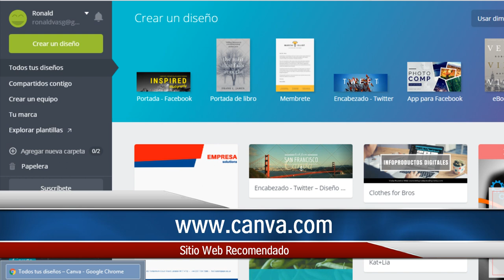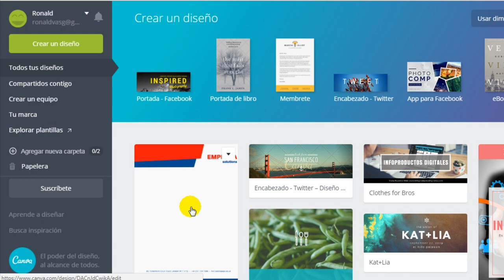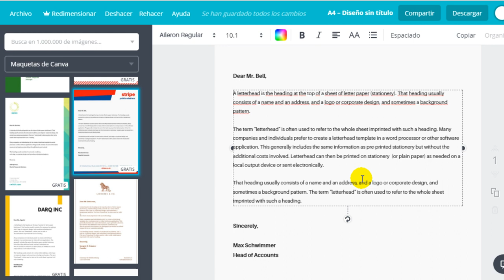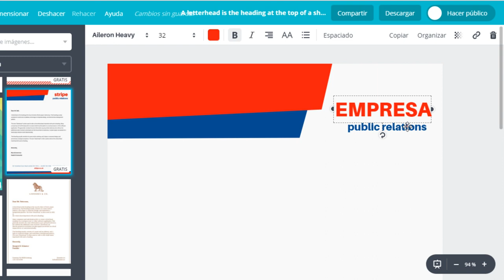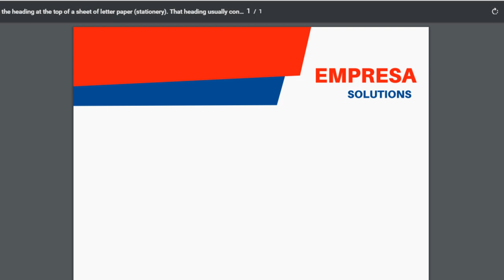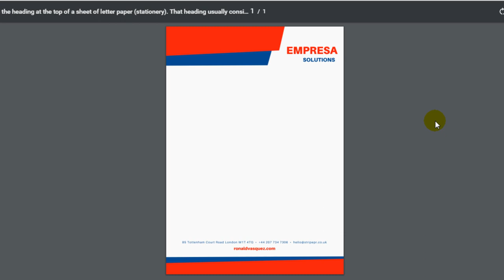Como Hacer Una Hoja Membretada Sin Word Sin Programas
Aprenderás cómo hacer una hoja membretada sin usar programas, sin Word. Podrás hacer un membrete en minutos.